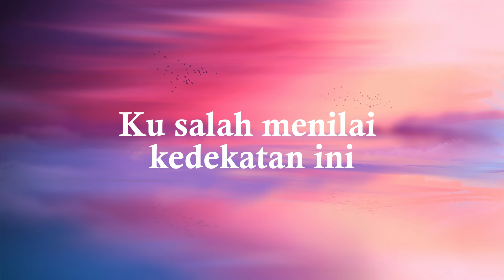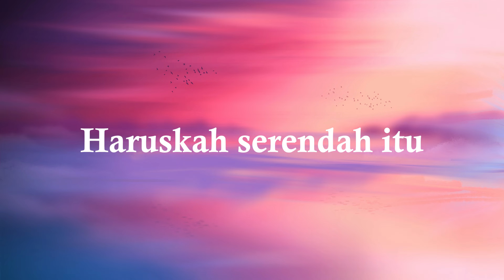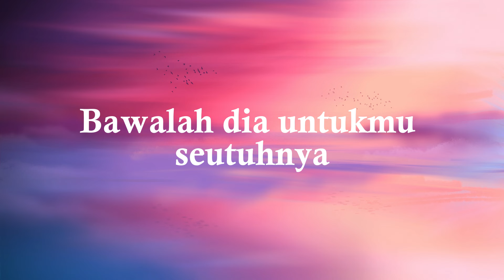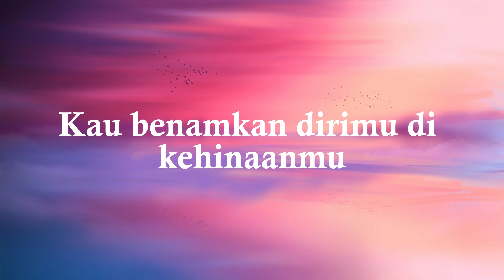Tusuk Dari Belakang - The Titans (Lirik)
Verse 1
Kucurahkan semua kisahku dengannya
Kurasa kan baik saja karena kupercaya

Bridge 1
Ku salah menilai kedekatan ini
Kau tikam aku menusuk di belakang

Reff
Haruskah sekotor itu
Caramu mendapatkan hatinya
Haruskah serendah itu
Kau benamkan dirimu di kehinaanmu

Verse 2
Kulepaskan rasa ini
Bawalah dia untukmu seutuhnya

Reff
Haruskah sekotor itu
Caramu mendapatkan hatinya
Haruskah serendah itu

Bridge 2
Kau tikam aku tusuk aku dari belakang

Reff
Haruskah sekotor itu
Caramu mendapatkan hatinya
Dan haruskah serendah itu